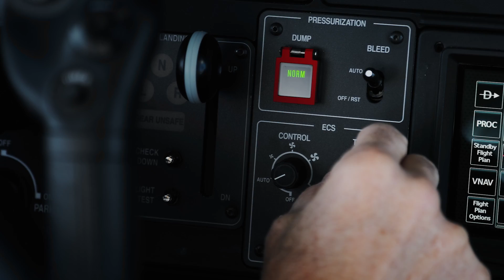TBM 960: The progress of digital power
The latest high-end version of our TBM pressurized single turboprop aircraft family – the TBM 960 – incorporates Pratt & Whitney Canada’s advanced PT6E-66XT engine and a fully digital e-throttle, along with a digitally-controlled cabin that incorporates an all-new environmental control system, LED ambience lighting and electrically-dimmable windows.
See how Daher is taking maximum advantage of today’s turboprop technology with the TBM 960.